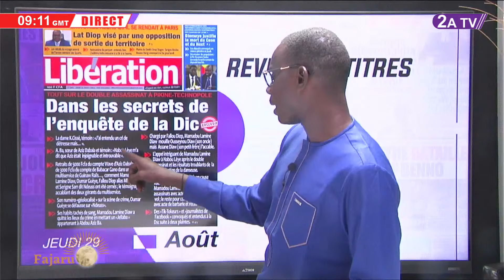Revue des titres du Jeudi 29 Août 2024